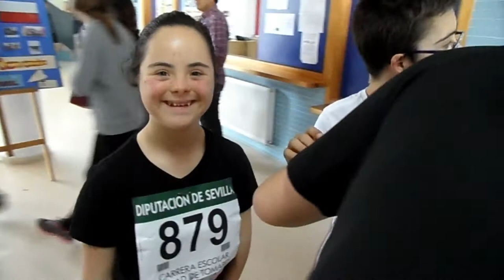CROSS DE TOMARES 2018.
Cross escolar de Tomares.